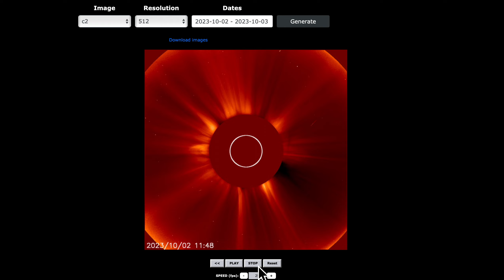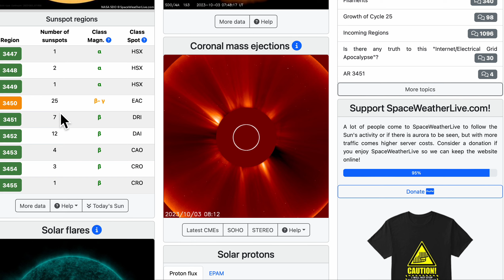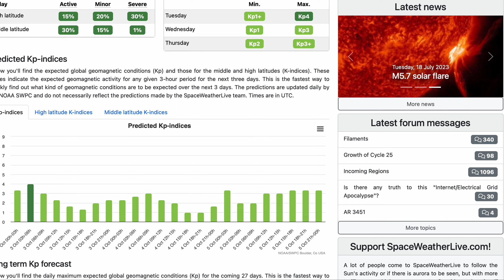Пик Коммунизма пошатнулся! Прогноз по Неаполю! Сейсмичность дня: Курилы, Индия, Папуа, НЗ, 64 вулкан